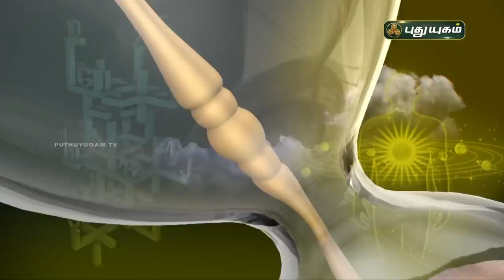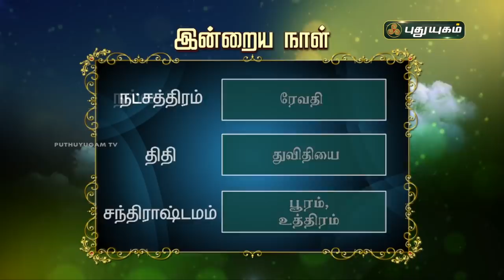Today Rasipalan - 02/04/2022 | Indraya Rasi Palan Tamil | இன்றைய ராசிபலன் | Astrologers Magesh Iyer